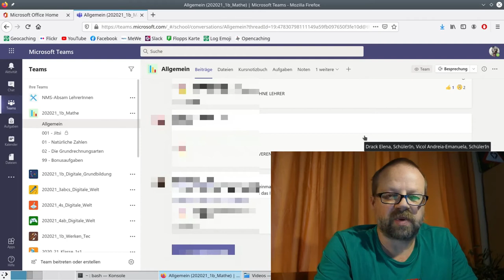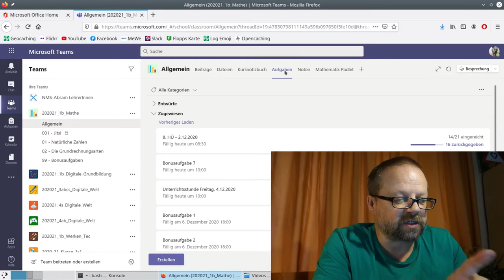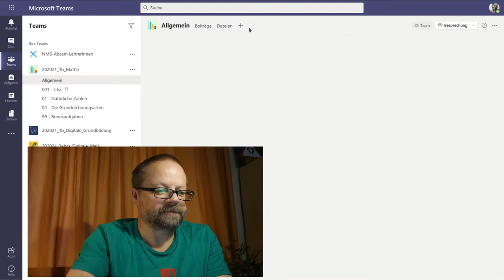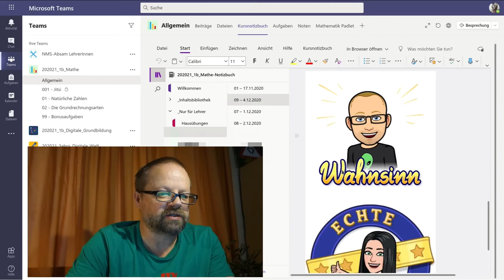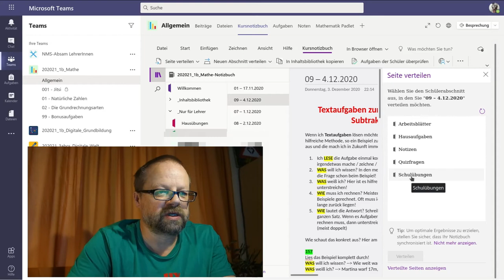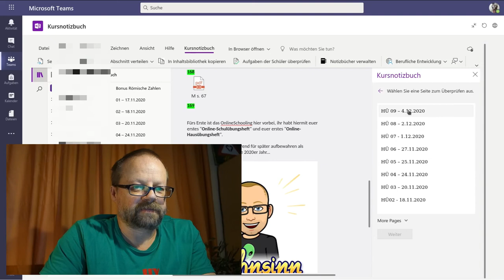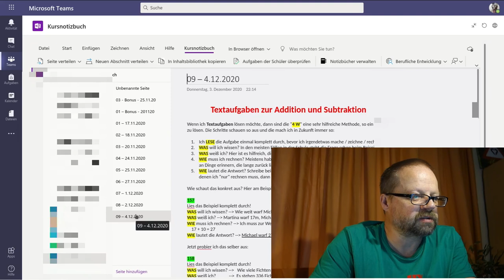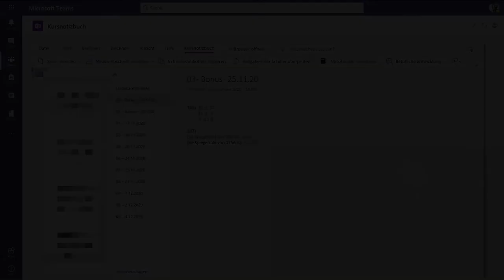Episode 86: Umgang mit Teams - Teil 1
Wie habe ich MS Teams im Lockdown / HomeSchooling / DistantLearning Teil 2 bedient. Denn einige Dinge habe ich gegenüber dem Lockdown/DistantLearning/HomeSchooling im Frühjahrdoch verändert. Man lernt ja nie aus.

Zentrales Teil ist das Kursnotizbuch, alles andere, wie Aufgaben, Dateien, Kanäle ist nur nettes Beiwerk das gerne zweckentfremdet verwendet wird.

Wie ich das alles verwendet habe, könnt ihr hier sehen.